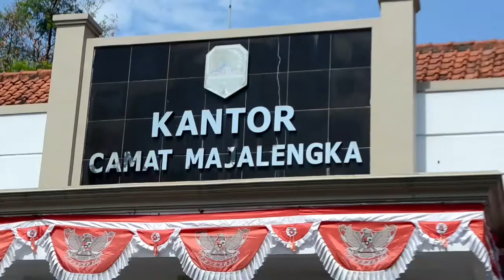TNI TUMBANGKAN POLISI